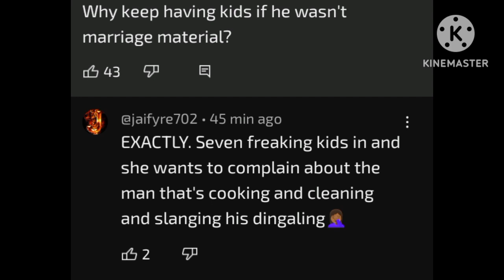Peach McIntyre Still Talking About Wood & Saying She Is A Single Woman That's Married.